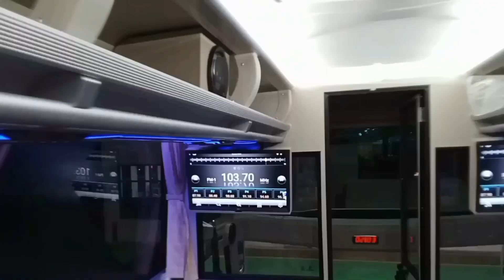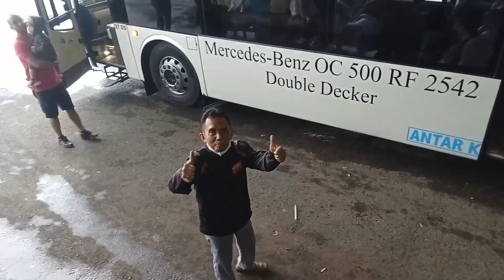Terminal heboh | 7 keberangkatan bus sinar jaya sekaligus | bus baru dijalankan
sinar jaya mantap
tiket sudah habis terjual sampe tgl 1 mei full seat | armada baru kemarin rilis diterjunkan